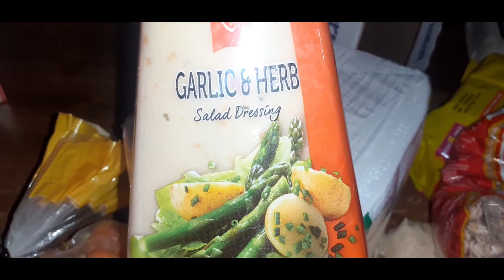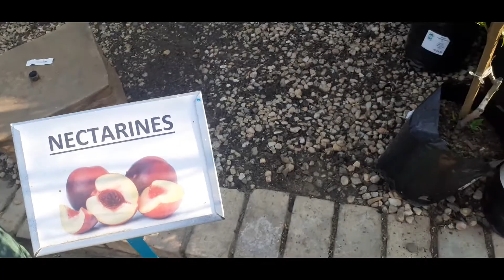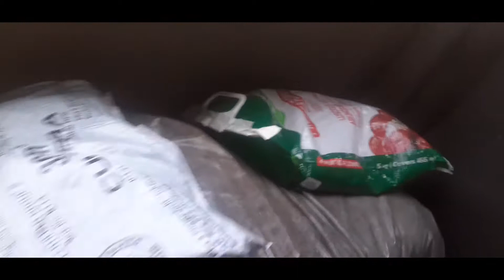FUI AL DENTISTA! 🦷 ESTO FUE LO QUE PASO 😰😲🥴// COMPRAS PARA EL HUERTO EN CASA//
AMIGUITOS!  COMO VEN IR AL DENTISTA NO ES TAN TERRIBLE, ESPERO QUE ESTE VIDEO LES HAYA SERVIDO Y QUE SE ANIMEN A IR POR LO MENOS 2 VECES AL AÑO Y NO OLVIDEN CEPILLAR MUY BIEN SUS DIENTES ! LOS QUIERO MUCHO💓Les agradesco a todos por estar aquí y  a los nuevos suscriptores muchas gracias por su presencia y por quedarse en mi humilde canal. Estamos aquí para apoyarnos mientras  se nos haga posible. En mi canal encontraran videos sobre mi vida en este bello país, llamado NAMIBIA. Vivo aqui hace ya 10 years.
         ...saludos y gracias..💕 ¡Espero te diviertas conmigo! 💕

                 Deceas enviarnos cartas,  aquí les dejo nuestra dirección Postal...

Hola soy el MODERADOR de este canal: en agradecimiento a todos los buenos seguidores de Una Familia Bicultural, voy a mantener este canal libre de comentarios ofensivos hacia los miembros de esta familia, para que sea un canal 100% familiar. Esto no limita a que expresen(critiquen) lo que les gusta y lo que no les gusta del canal sin la necesidad de ofender con (groserias).TODOS LOS COMENTARIOS OFENSIVOS CON PALABRAS OFENSIVOS SERAN BLOQUEADOS .GRACIAS.